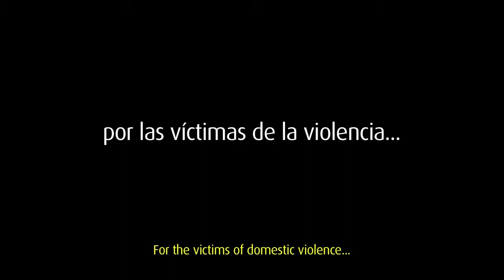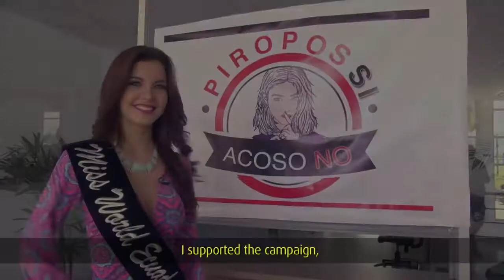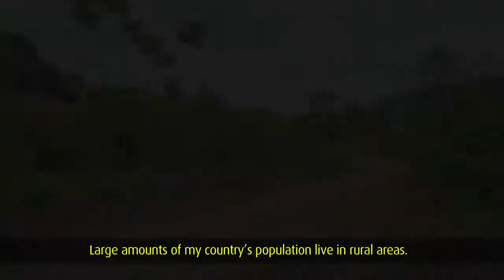Miss World Ecuador 2015 - BEAUTY WITH A PURPOSE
Camila Marañón, MWE 2015.